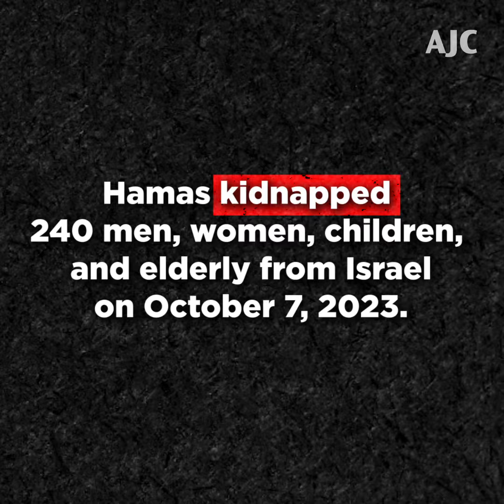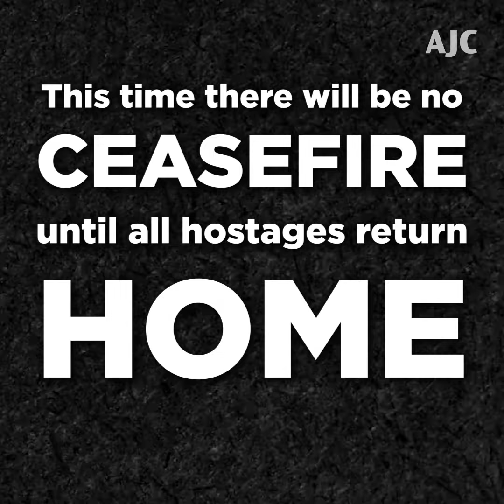Think Israel Should Agree to a Ceasefire? Think Again.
On October 7th, Hamas killed, raped, tortured, and kidnapped Israeli civilians, including women and children. They take innocent Palestinians as human shields and prevent them from fleeing the combat zone. Hamas indiscriminately shoots rockets at Israeli civilian centers. All of these are clear war crimes and morally abhorrent acts and call into question how the international community could expect Hamas to adhere to a ceasefire. Still, it is important to understand why a ceasefire with Hamas is not the right course of action.
Go to http//AJC.org/IsraelHamasWar for the latest resources and explainers about Hamas' unprovoked attack on Israel, and how you can advocate for the swift release of the hostages.